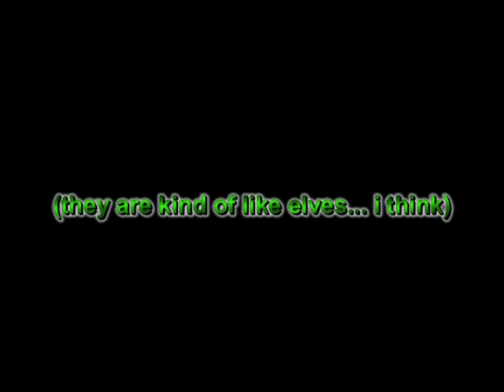Dancing Leprechauns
A St. Patty's Day/Christmas present.